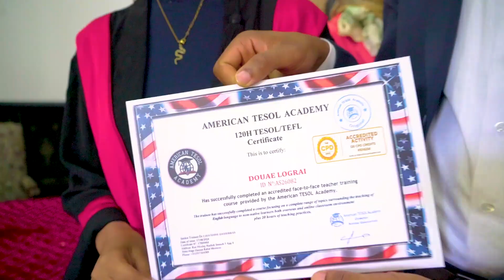TESOL Graduation ceremony Rabat